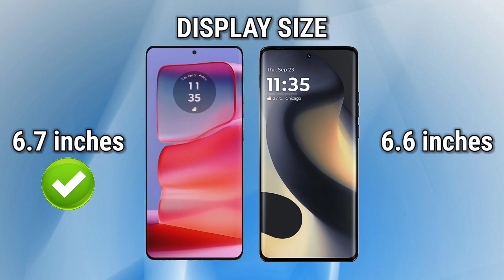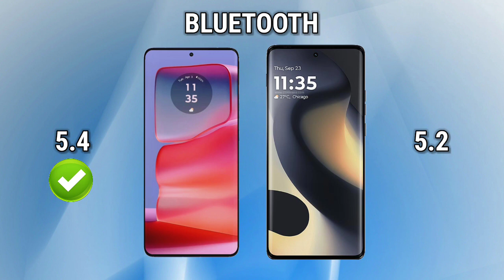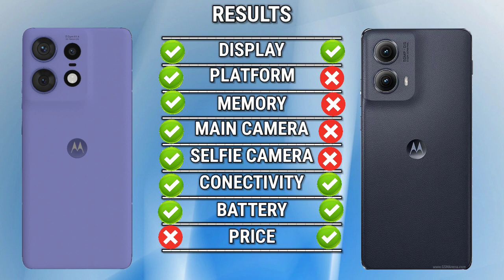Motorola Edge 50 Pro VS Motorola Edge (2024) // full comparison